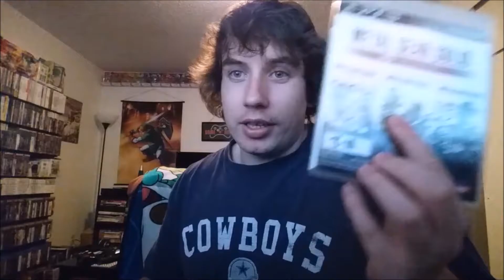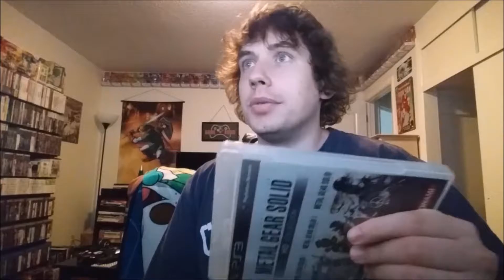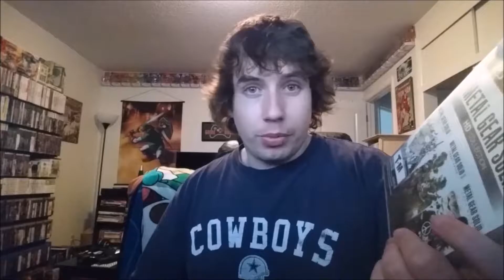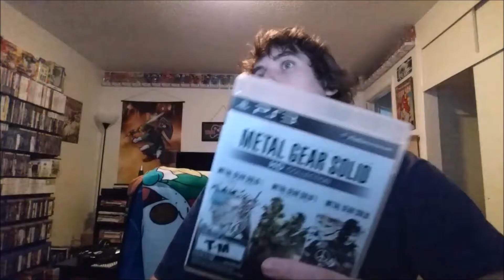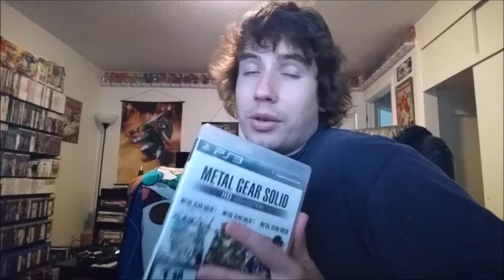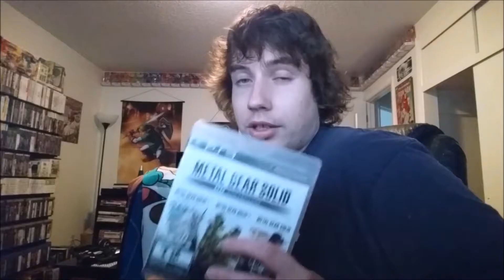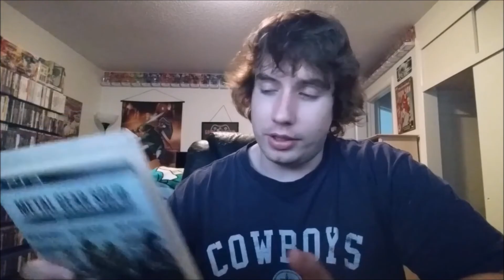METAL GEAR SOLID 3 (GAME CLUBS 6/2016)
The crew is back at it to discuss Metal Gear Solid 3! Kevin and Mike discuss as founders but Cory and Mark give their input as well! CHECK IT

Gameclubs.org